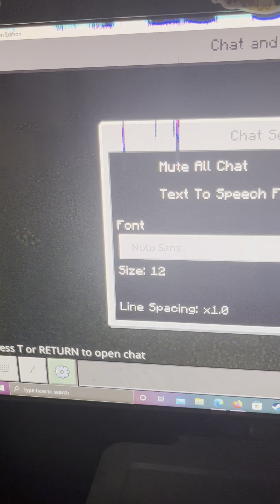Me playing Minecraft (education one cuz I can’t get the real one rn)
I’m recording this on my phone cuz I don’t know how screen record on my oc so yea

ENJOYYYYYYY